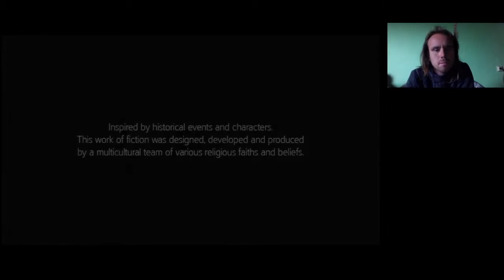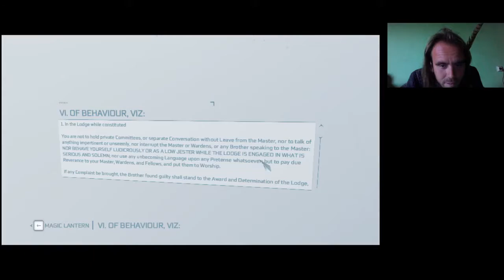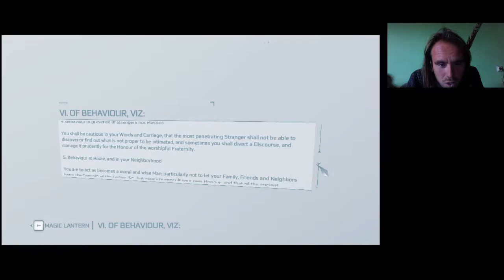NEW YORK FELFEDEZÉSE 4. RÉSZ Assassin's Creed 3 100% végigjátszás #30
5. orgyilkos tag, megvan az összes Peg Leg ereklye, a következő részben már kész leszek